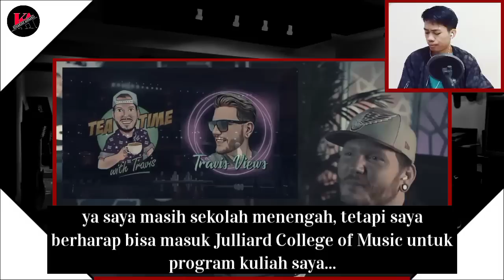PETJAH !! SUARA EMAS PUTRI ARIANI GUNCANG DUNIA, ISAK TANGIS HARU PARA MUSISI MENYAKSIKAN INI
ASSALAMUALAIKUM WR.WB

HALLO LURR...

SEMOGA VIDEO INI BISA MENGHIBUR HATI ANDA SEMUA DIMANAPUN BERADA